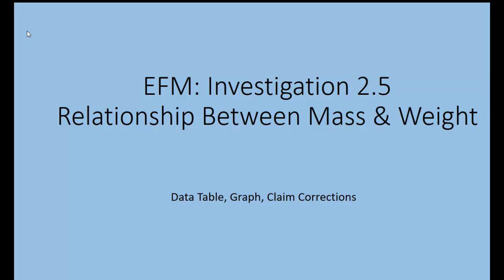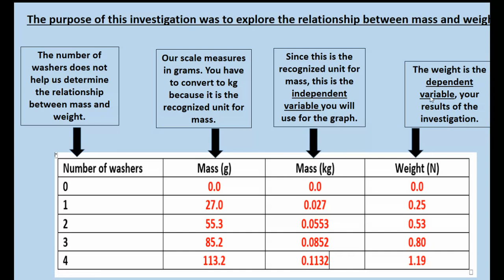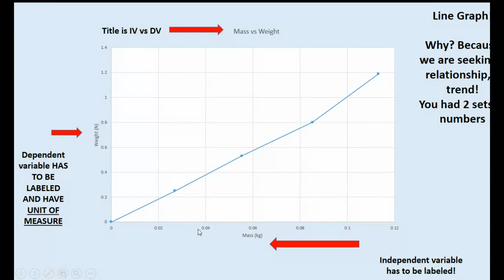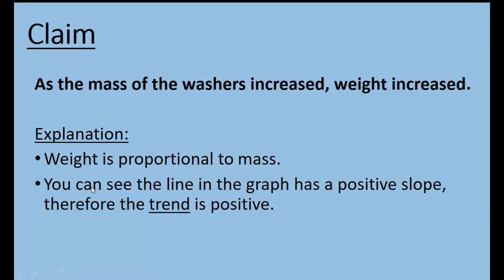IMS: EFM Investigation 2.5 Corrections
Correcting and explaining the data table, graph, and claim.